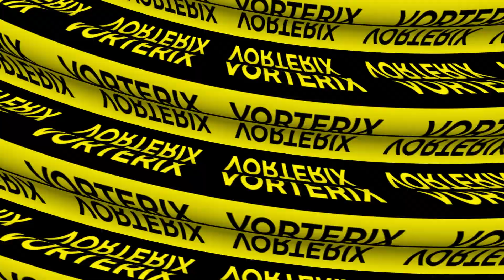PROGRAMACION 2020 - VORTERIX.COM